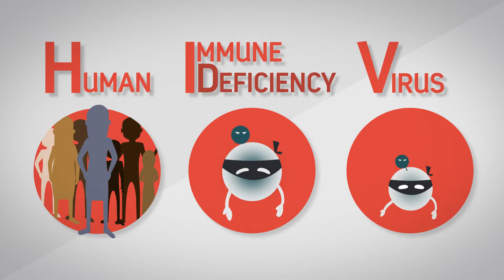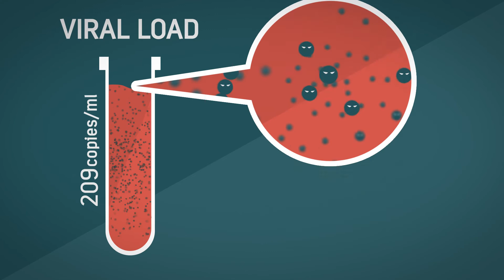HIV EDU Part 1 "The Basics"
Basic HIV education for youth and children.